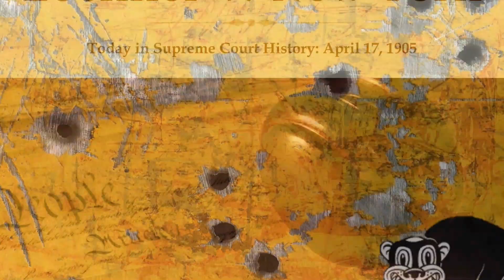Supreme Court History: Lochner v New York (1905)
With California's bill regulating the gig economy out of existence and interfering with the Constitutional protected freedom of contract hurting the very people it was designed to help, and this same regulation being considered by several other states as well as on the national level it's fitting to discuss a case that was argued on this date before the Supreme Court in 1905 "Lochner v New York".
While this case has become so maligned as to be seen as anti-canonical, many Constitutional scholars are beginning to reexamine this case and even rehabilitate it.
What does this case have to tell us about the scope of government regulation of the gig economy and the freedom of contract? Thats exactly what we will be discussing today here on Categorical Imperatives.